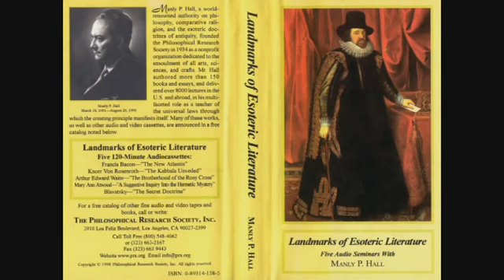Manly P. Hall Francis Bacon the New Atlantis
Landmarks of Esoteric Literature Francis Bacon - the New Atlantis — Lectures by Manly P. Hall »

Lecture Series: Landmarks of Esoteric Literature Topic: Francis Bacons, The New Atlantis Part: 1 -by Manly P Hall.

Manly Palmer Hall was a Canadian-born author, mystic and public speaker. He has been widely recognized as a leading scholar in the fields of religion, mythology, mysticism, and the occult..